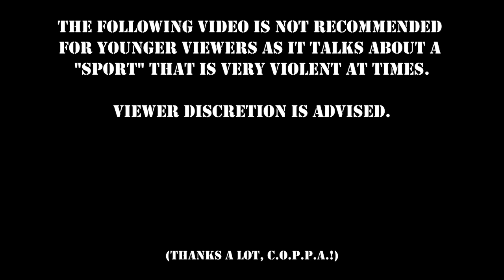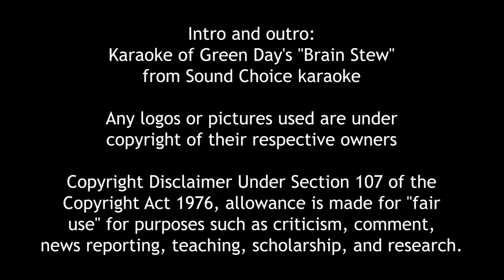Wolvie Tells It Like It Is (4/28/24) - USING THE "W" WORD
Despite all the words shouted by crowds and superstars lately, up until recently, there was one word that went beyond the pale.  Chris Wolvie is glad it's back, though.